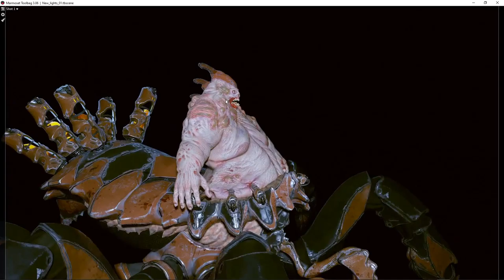Nelosis - Marmoset Toolbag 3